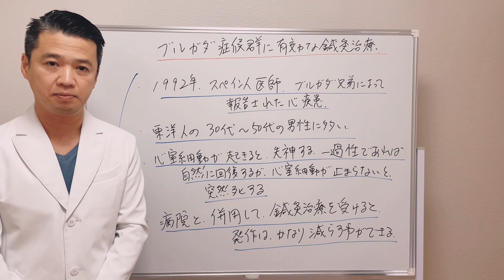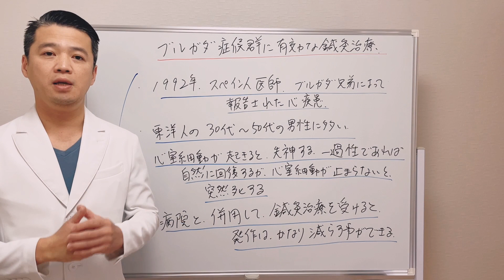ブルガダ症候群に有効な鍼灸について解説【東洋医学一筋 はり灸専門の鍼灸院】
アクセス：JR松戸駅西口 徒歩4分

《目次》
00:05 はじめに
00:33 ブルガダ症候群とは？
01:08 アジア人男性に多い
02:27 鍼灸と病院の治療を併用
03:22 東洋医学という選択肢
04:35 おわりに

〇資格
・鍼灸師

【関連動画】